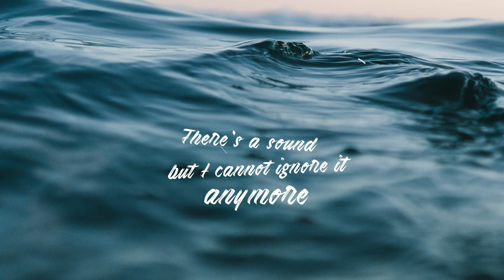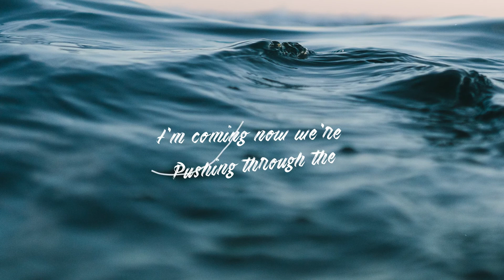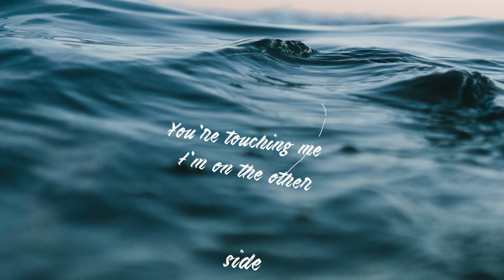Bobina & Natalie Gioia - Through The Wall (Lyric Video)